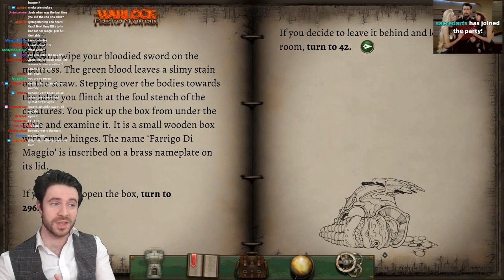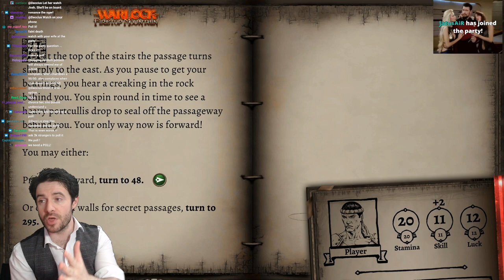"dont clip this"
This is the first clip compilation of the Tabletop adventures Josh has started to play live on his streams.

Game: The Warlock of Firetop Mountain (Fighting Fantasy Classics)

Official clip channel of Josh Strife Hayes. Channel is not directly managed by Josh himself.